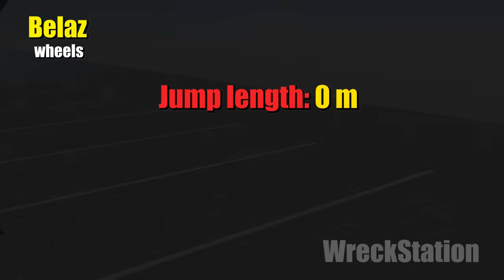Wheels Competition #4 - Who is better? - Beamng drive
Competition of 10 different wheels, from a racing car to a huge Belaz, these wheels are:
Tiny, Wooden, Civetta Gold, Triple, Force Low, Sand, Kipardo Red, Big Mike, ETK 800 Donk, Belaz.
For them I made 3 tests:
Test 1: Wheeled Catapult
Who will push the car further
Test 2: Wheeled water surfing
Who will slide further
Test 3: Ice Wheel Jump
Who will jump further
I spent about 18-20 hours of work on creating the video! Enjoy watching!

Music used in the video:
1)  Chasing the Dragons - Joel Cummins, Kris Myers, Andy Farag
2) Clean and Dance - An Jone
3) One More Time - Ofshane
4) Cover - Patrick Patrikios